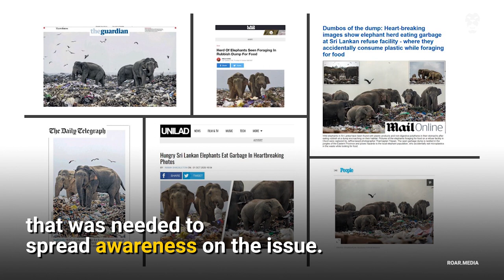How I Told The Story Of Garbage Eating Elephants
A photo of a herd of elephants foraging for food at a garbage dump in SriLanka recently took the world by storm — even winning first prize at the Royal Society of Biology (UK) photography competition. The heartbreaking photos were also widely circulated in publications around the world. This is how photographer Tharmapalan Tilaxan stumbled on this groundbreaking story.